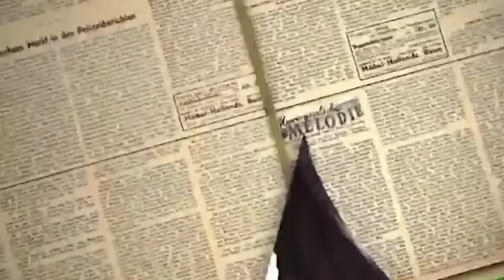Klub der Roten Dichter - 96 zum Mitreden - Spieltag 13: Fortuna Düsseldorf vs. Hannover 96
Spieltag 13: Fortuna Düsseldorf vs. Hannover 96

 Redaktion: Mathias Wieland
 Kamera: Phil Teichert, Oskar Lütke
 Schnitt: Phil Teichert
Robin Shakibaie, Niklas Kuschkowitz